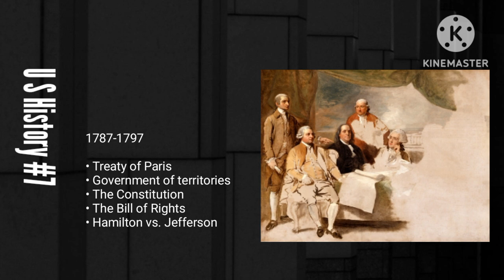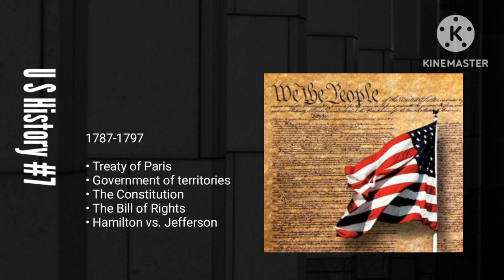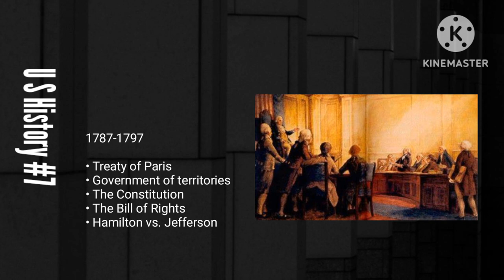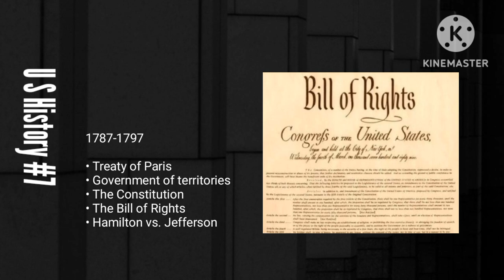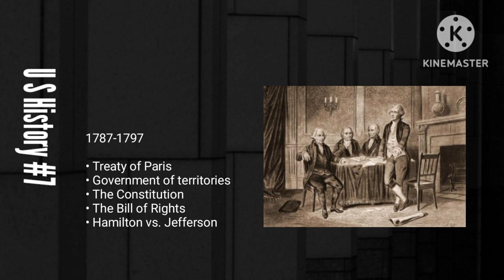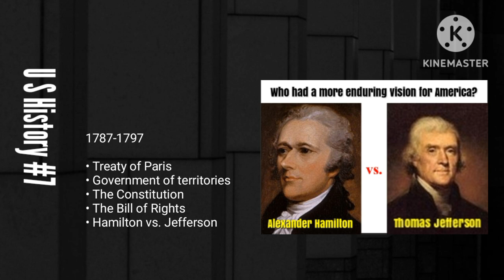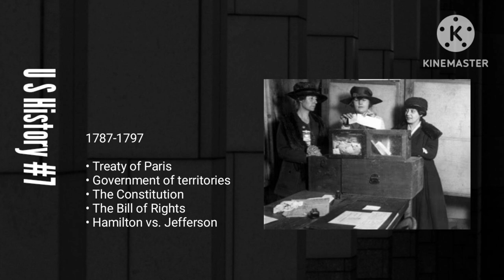US History#7 ● The Bill of Rights Thomas Jefferson